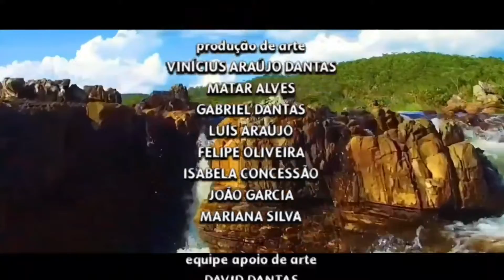encerramento Paraíso Perdido